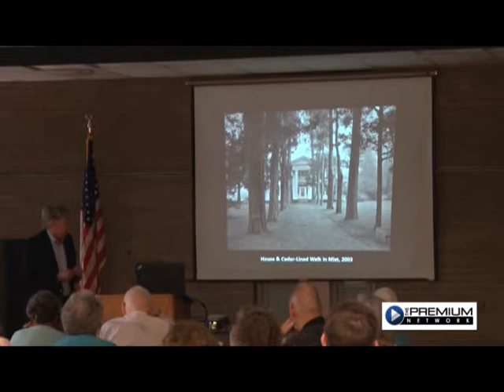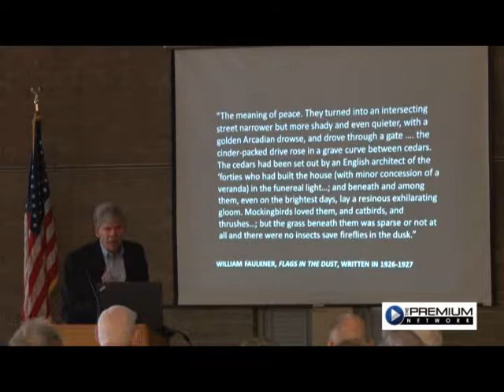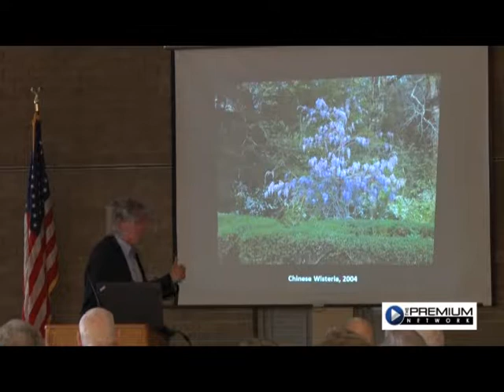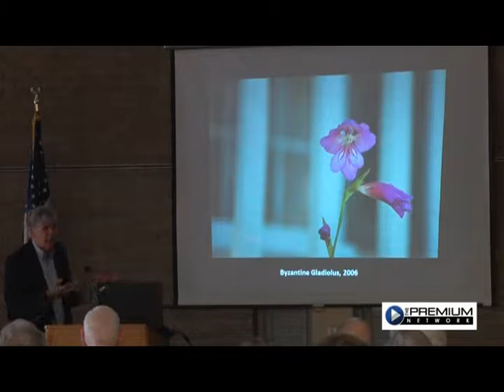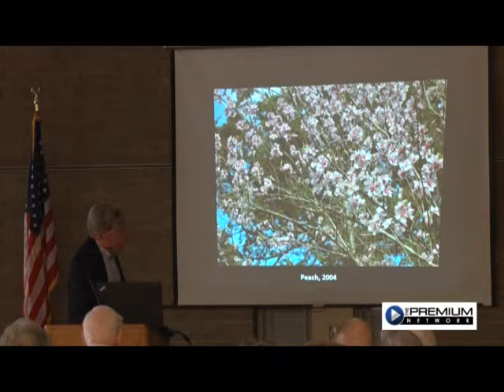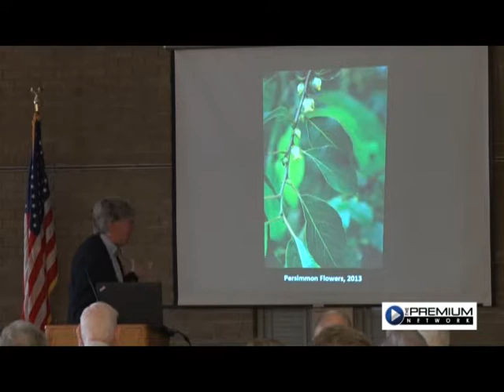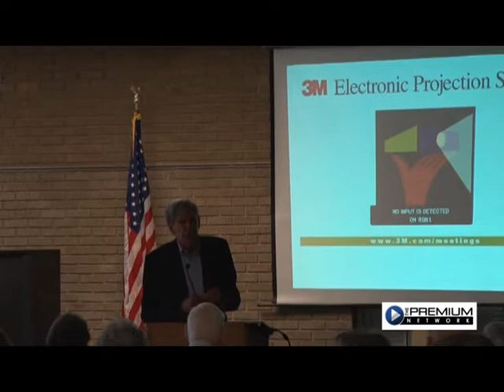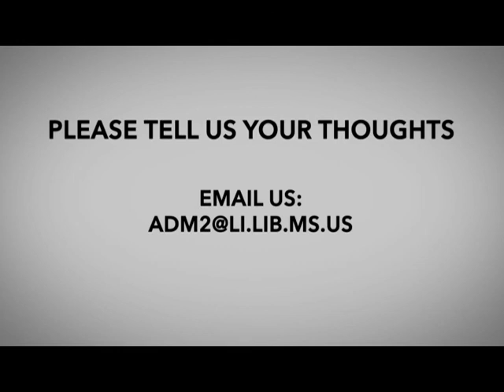Lunching with Books - Ed Croom's "The Land of Rowan Oak": Lee County Library, April 26, 2017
Author Ed Croom discusses his book "The Land of Rowan Oak: An Exploration of Faulkner's Natural World."